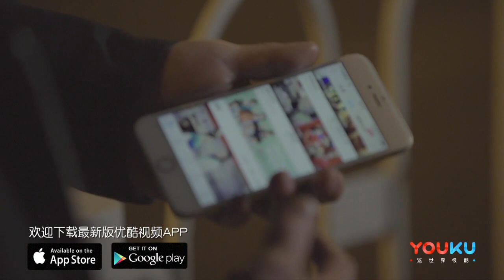圆桌派 第23集精选 窦文涛：饭局都是各种人情世故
欢迎访问优酷视频或下载优酷APP观看更多精彩节目
完整版观看地址